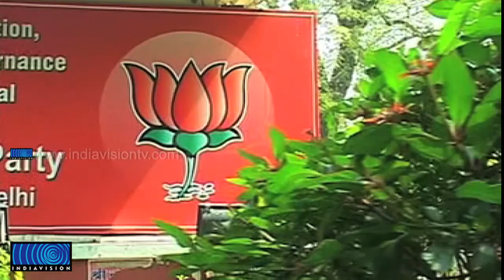Rahul Gandhi's outburst against ordinance to protect convicted netas; PM isolated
രാഹുല്‍ഗാന്ധിയുടെ പൊട്ടിത്തെറിയില്‍ ഒറ്റപ്പെട്ടത് പ്രധാനമന്ത്രി മന്‍മോഹന്‍സിഗാണ്. രാഹുലിന്റെ പരാമര്‍ശനത്തിന് ശേഷം പാര്‍ട്ടിയിലും മന്ത്രിസഭയിലുമുള്ള ആരും പ്രധാനമന്ത്രിയെ ന്യായീകരിക്കാന്‍ രംഗത്തില്ല. പ്രധാനമന്ത്രി രാജിവെയ്ക്കണമെന്ന ആവശ്യം പ്രതിപക്ഷം ശക്തമാക്കി.